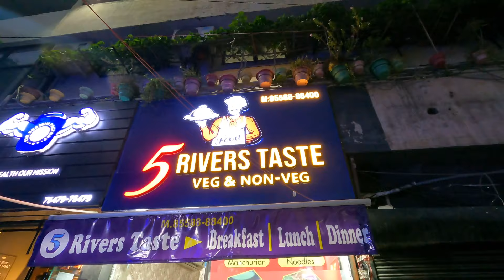Rs 160/- TANDOORI CHICKEN | सबसे UNIQUE CHICKEN BIRIYANI | AFGANI CHICKEN | LEMON CHICKEN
After so long, TEAM FOOD PHD presents to you an overloaded NON- VEGETARIAN video.

We visited a restaurant called 5 RIVERS TASTE   i.e, the taste of the land of five rivers - Punjab.  Sardar Ji, the owner of the restaurant used to work in Nepal and came to Ludhiana to serve people with his tasty food.
They were kind enough to let us show the preparation and the making of their delicious food.

All the ingredients they used were of very good quality + the chicken was very fresh, juicy and well marinated. All these positive points are included in such cheap prices takes our Heart.

Many people wanted us to try this place. We are so delighted we did! :)
Their Non Vegetarian Food is to die for.
They also sell vegetarian Food as well.

TEAM FOOD PHD gives this place a Thumbs Up and want you to try this place as well!

LOCATION - 5 Rivers taste.VEG &N.VEG
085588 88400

EQUIPMENT-

 Milte Hain Apse Next Video Main ❤❤❤

 Aur Aap Koi Jagah Suggest Karna Chahte Ho Jaha Aap Chahte Ho Ki Hum Jaye Aur Food Try Kare Toh Comment Karke Zaroor Batana🙏🏻